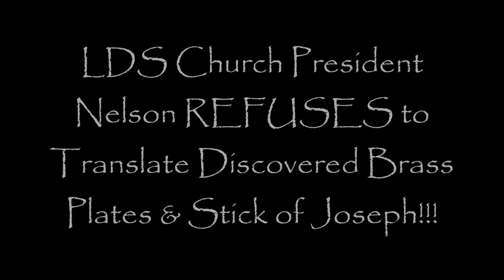LDS Church President Nelson REFUSES To Translated Discovered Brass Plates & Stick of Joseph!!!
Sorry! Error on my part!!! The Sealed portion guy is named Christopher and is not Denver Snuffer

Here's the link to the picture of what the Church thinks are threats to the Church